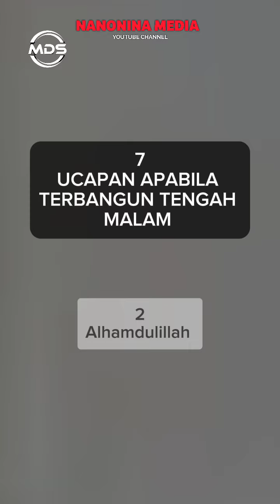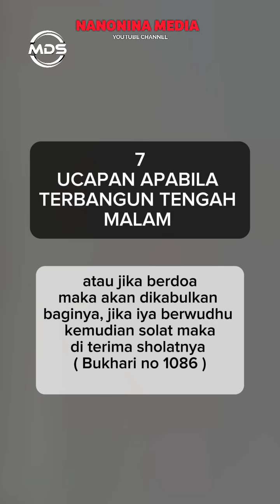Bangun Tengah Malam